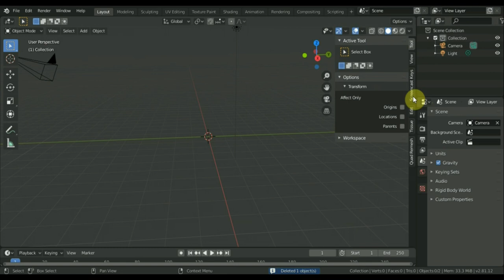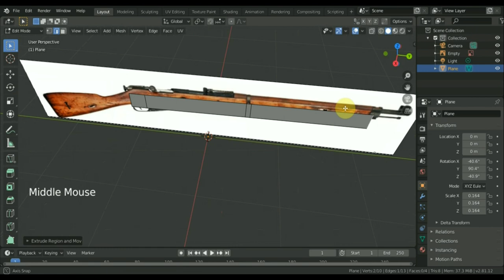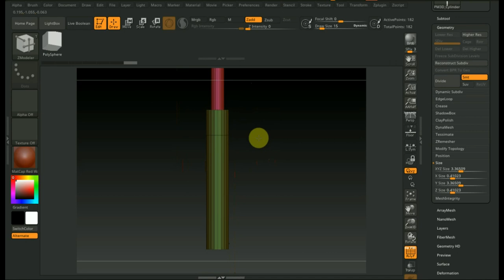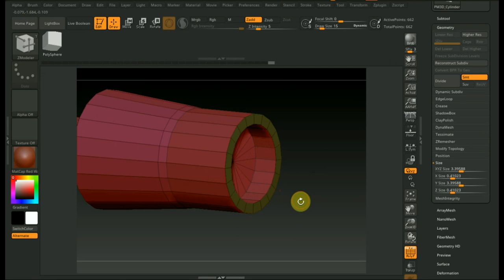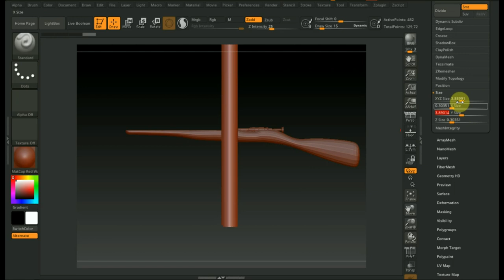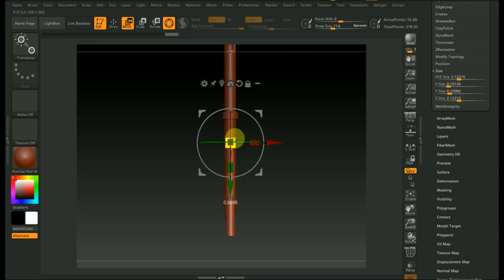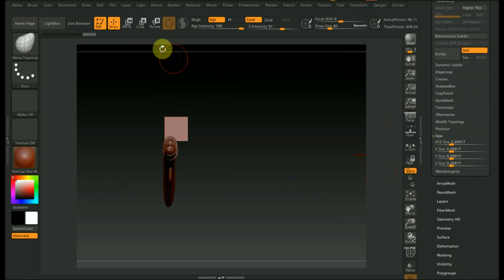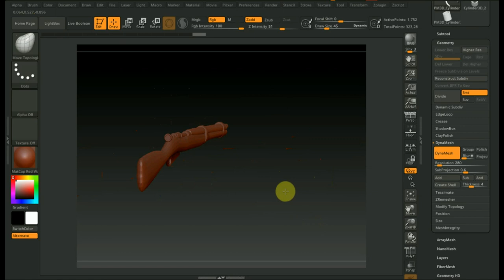BLENDER 2.81 и Zbrush 2019 винтовка МОСИНА